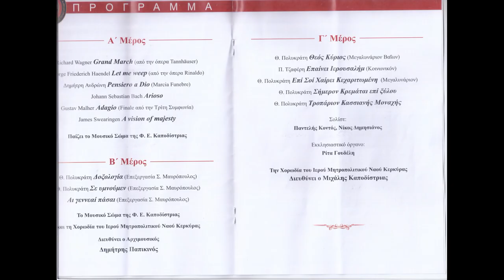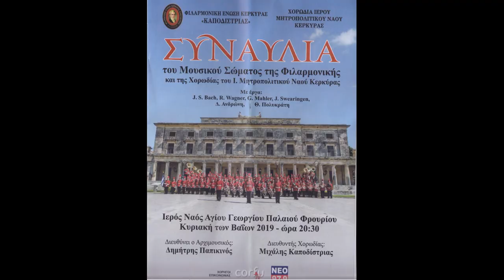ΣΕ ΥΜΝΟΥΜΕ Θ ΠΟΛΥΚΡΑΤΗ-ΕΠΕΞ ΣΠ ΜΑΥΡΟΠΟΥΛΟΥ-ΦΙΛ ΄΄ΚΑΠΟΔΙΣΤΡΙΑΣ΄΄ ΧΟΡ ΜΗΤΡ. ΚΕΡΚΥΡΑΣ Κ ΒΑΙΩΝ 2019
ΑΠΟ ΤΗ ΣΥΝΑΥΛΙΑ ΤΟΥ ΜΟΥΣΙΚΟΥ ΣΩΜΑΤΟΣ ΤΗΣ ΦΙΛΑΡΜΟΝΙΚΗΣ ΚΑΙ ΤΗΣ ΧΟΡΩΔΙΑΣ ΤΟΥ Ι ΜΗΤΡΟΠΟΛΙΤΙΚΟΥ ΝΑΟΥ ΚΕΡΚΥΡΑΣ -ΣΤΟΝ ΙΝ ΑΓ ΓΕΩΡΓΙΟΥ Κ ΒΑΙΩΝ